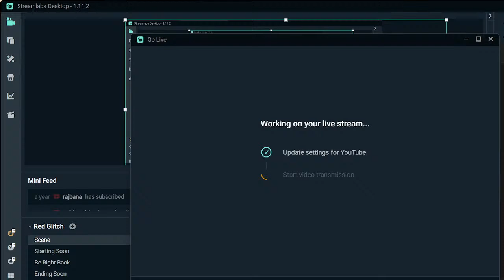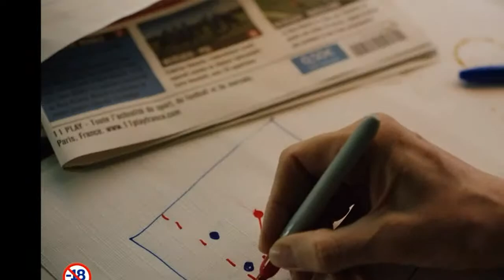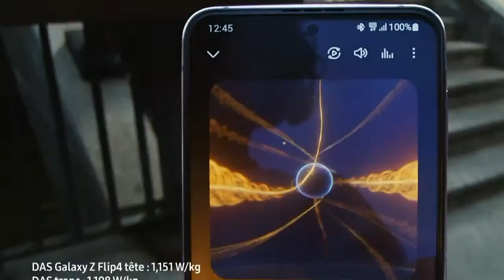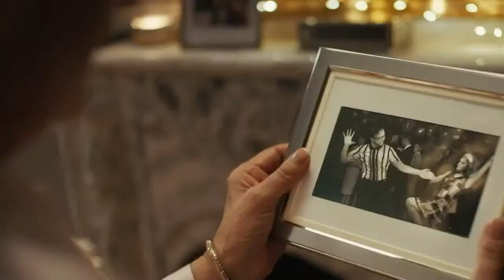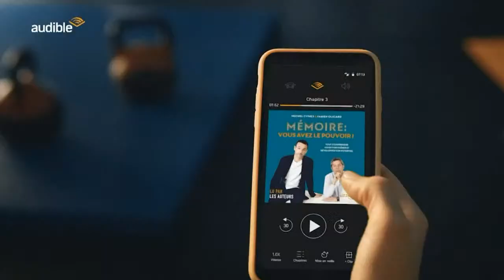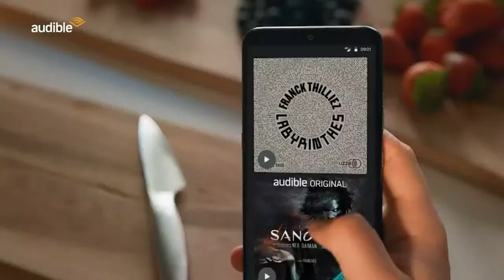World Cup Qatar 2022 Live Updates | Qatar vs Ecuador